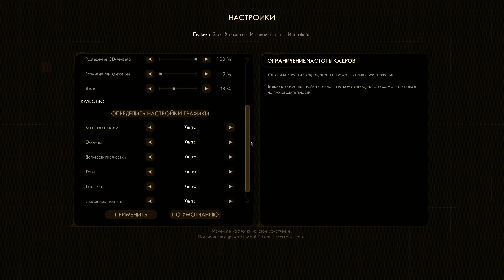The Outer Worlds 4k Ultra Gameplay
Setup:
i7 4790 RTX 2080 Super